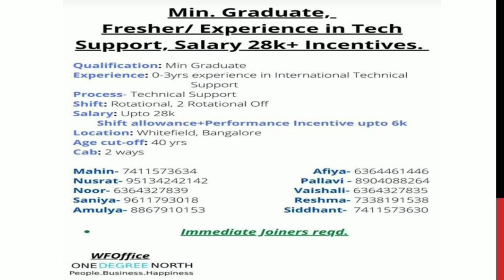Job Vacancies for Graduate - Freshers - Hurry up guys - Sai Study Circle